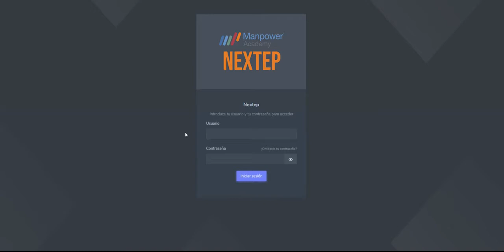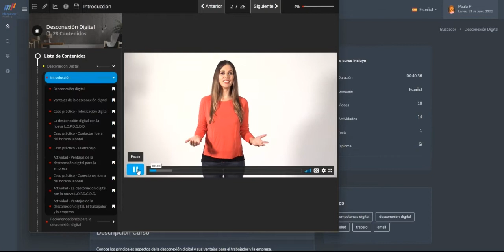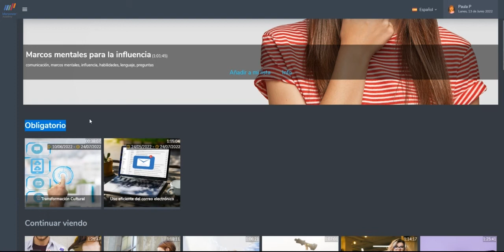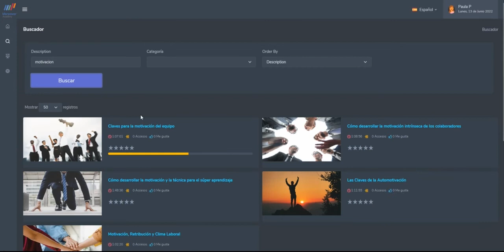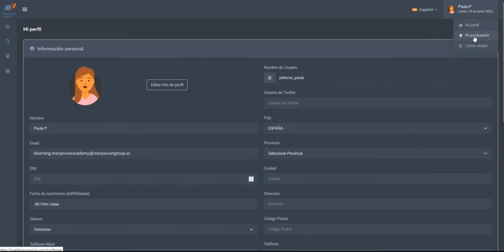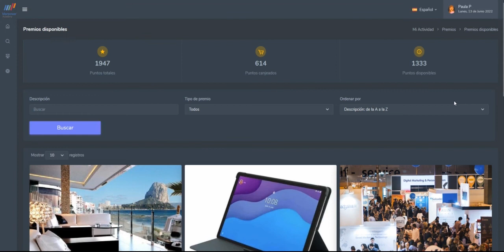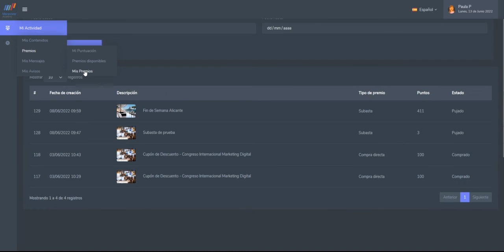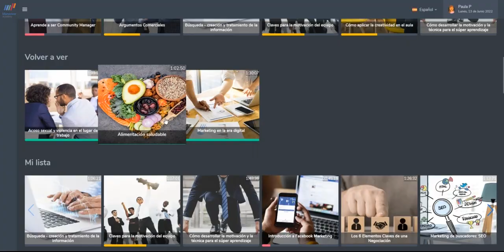Manpower Academy - Sistema Gamificado de Aprendizaje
Manpower Academy tiene la solución gamificada de aprendizaje que permite dar respuesta a las necesidades globales de formación e-learning de una organización. A través de esta solución, los empleados pueden acceder libremente y sin restricción a un gran conjunto de contenidos formativos de última generación, en permanente actualización y ampliación. La solución se basa en un novedoso sistema que, además de las búsquedas directas que hagan los usuarios, les sugiere contenidos de forma dinámica y personalizada, haciendo su experiencia más cómoda, lúdica y agradable.